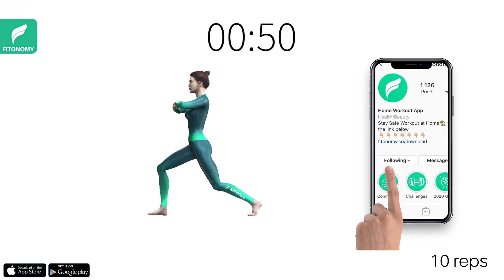SMOOTH INNER THIGHS IN 4 WEEKS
Maybe you don’t like how inner thighs rub together, or maybe you hate how they jiggle when you run. And, if you want to do something about it, FitonomyAap has a plan to help you in the most effective and enjoyable way.
Give it a try to these exercises that will help you burn inner thigh fat in order to get slimmer, toned and smoother legs within 4 weeks. 😉
Working your inner thighs can help prevent injury and muscle imbalances. Join our challenge now and reach your dream body.😍

Download our Workout & Meal Plan App!!!
30 Day Fitness Challenge! TRY IT NOW!